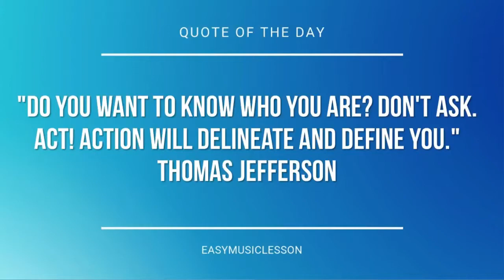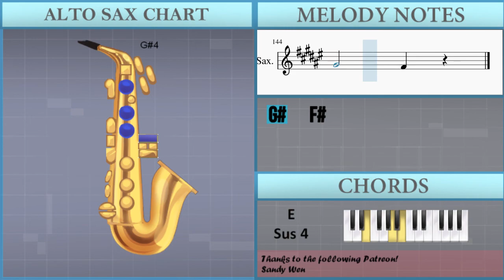How to play Somewhere Only We Know by Keane on Alto Sax (Tutorial)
The easiest way to learn how to play Somewhere Only We Know by Keane on the alto sax. It's a alto sax tutorial for Somewhere Only We Know by Keane.

EasyMusicLesson teaches you to play the your favorite instrument, through easy and simple animation so that you too can learn how to play Somewhere Only We Know by Keane on the alto sax easily. A alto sax tutorial with visual animation graphic.

Chords of Saxophone arrangement:
A Maj   Db Min   B Min   E Sus 4   E Maj   A Maj   Db Min   B Min
E Sus 4   E Maj   Gb Min   Db Min   D Maj   B Min   E Maj   Gb Min
Db Min   D Maj   B Min   E Maj   A Maj   Db Min   B Min   E Sus 4
E Maj   A Maj   Db Min   B Min   E Sus 4   E Maj   Gb Min   Db Min
D Maj   B Min   E Maj   Gb Min   Db Min   D Maj   B Min   E Maj
E Maj   D Maj   E Maj   B Min   Db Min   B Min   Db Min   E Maj
Gb Min   Db Min   D Maj   B Min   E Maj   Gb Min   Db Min   D Maj
B Min   E Maj   B Min   A Maj   E Maj   B Min   A Maj   E Maj
B Min   A Maj   E Maj   B Min   B Min   Db Min   B Min   A Maj
A Maj   E Maj   B Min   Db Min   Db Min   C Min   B Min   Db Min

Melody notes of Saxophone:
Gb4 Db5 Db5 Bb4
B4 Bb4 Ab4 B4
Bb4
Gb4 Bb4   Bb4
Bb4
Bb4
Bb4 Gb5 Gb5 Eb5
Bb4 Db5 Db5 Bb4
B4 Bb4 Ab4 Bb4
B4   Bb4
Bb4 Bb4 Bb4 Db5 Db5 Bb4
B4   Bb4
Ab4 Bb4 Ab4 Bb4
Bb4
Bb4
Ab4 Bb4   Db5 Bb4
F4 Gb4   B4
Bb4
B4   Bb4
B4   Bb4
Gb4 Gb5
Bb4   Ab4
Gb5
Bb4   Ab4
Gb5
Bb4   Ab4
Bb4 Ab4 Db5 Bb4
Ab4
Bb4 Ab4 Bb4 Db5
Ab4   Gb4
Bb4
Ab4 Db5 Db5
Db5   F4
Ab4 Bb4 Ab4 Ab4
Db5 Bb4
B4   Bb4
Db5 Bb4
B4   Bb4
Gb4 Gb5
Bb4   Ab4
Gb5
Bb4   Ab4
Gb5
Bb4   Ab4
Ab4
Ab4   Gb4 Eb4
Gb5
F5   Gb5
Gb5
Db5   B4
Gb5
Bb4   Ab4
Ab4
Ab4   Gb4
Bb4
Ab4 Db5 Db5
Db5   F4
Eb4
Ab4   Gb4